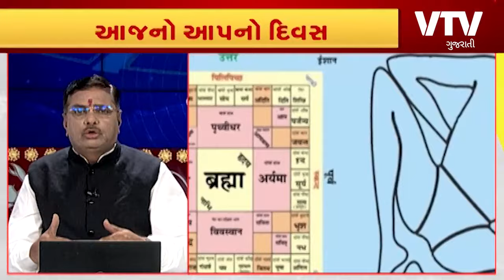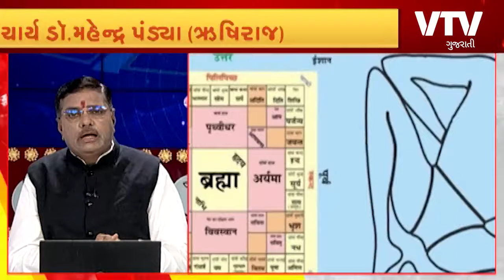BhavishyaDarshan: વાસ્તુ દેવાય નમઃ | 17 -01-2024 | VTV Gujarati